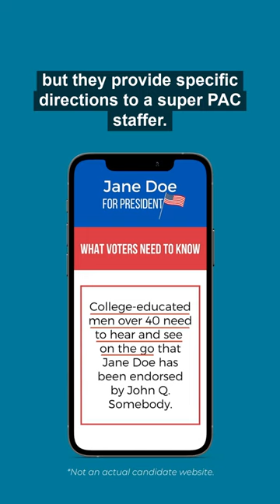CLC Explains: Aaron McKean on Redboxing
Campaign finance law prohibits super PACs from coordinating their spending with campaigns. Redboxing is a brazen practice that flies in the face of this ban and threatens the integrity of our elections. Here to explain how it works is CLC's state & local reform legal counsel Aaron McKean.